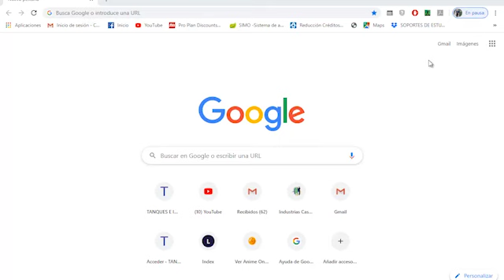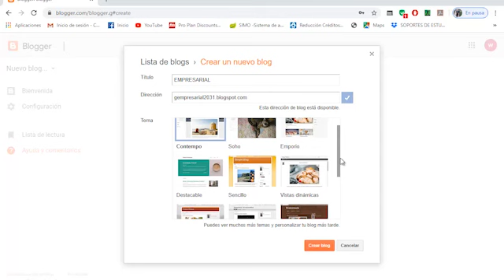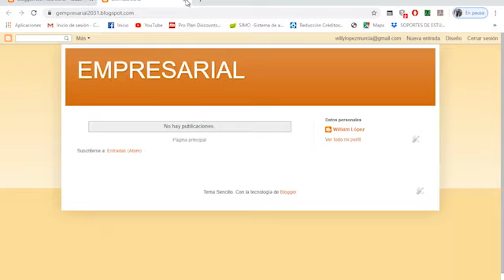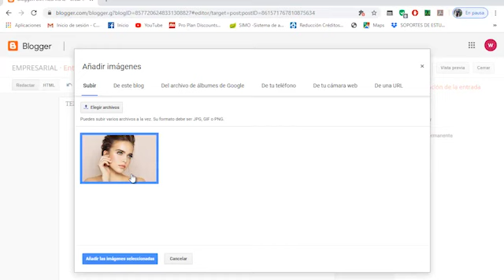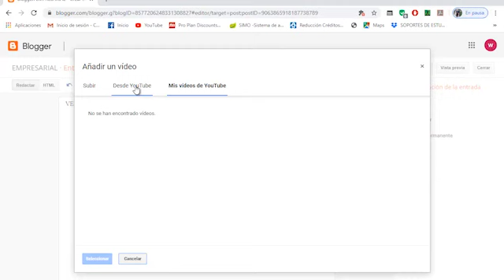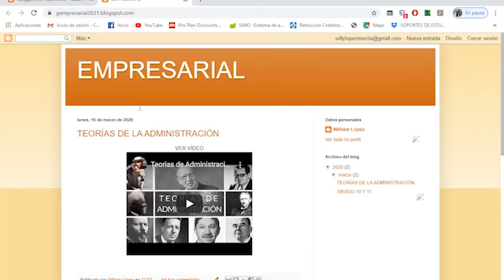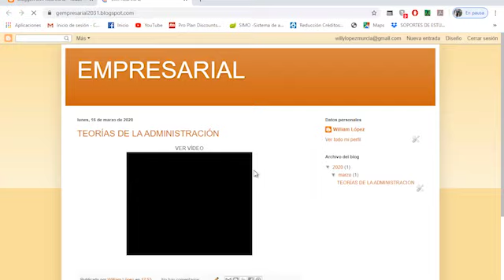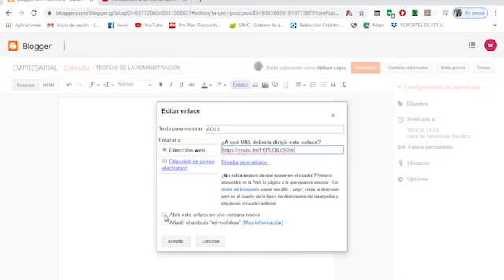CÓMO HACER UN BLOG Y UTILIZARLO COMO PLATAFORMA DE ENSEÑANZA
En este vídeo se muestra como crear un blog y utilizarlo como una plataforma de enseñanza.